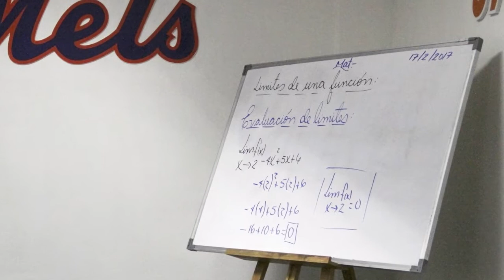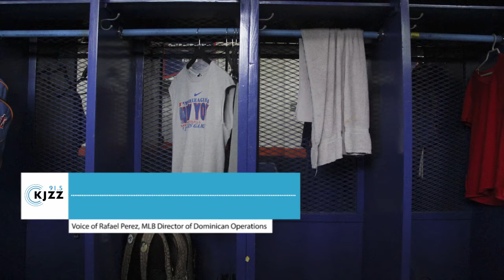Dominican Baseball Players Expected To Show Up On The Field And In The Classroom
The dream of a career in the big leagues draws thousands of teens out of Dominican public schools and onto the baseball diamond. When players report to major league academies they're expected to bring their bats and now, their books.